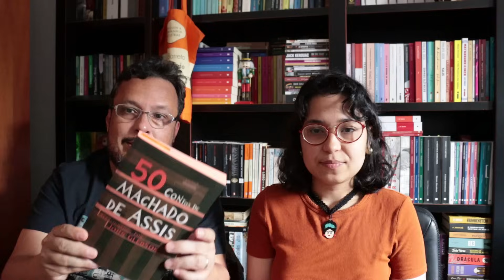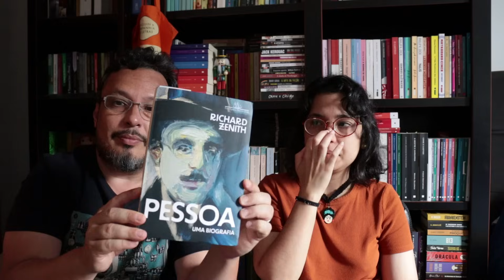SEXTA-FEIRA 13 falando de livros com o sr. meu pai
Oi, gente! Sexta-feira é dia de: Vídeo com sr. meu Pai ✨📚
👨‍💻 Entre no grupo do Telegram para tagarelar sobre filosofia e literatura com o sr. Pai e livros

Como você pode apoiar o canal?
📢 ANÚNCIOS: assista aos anúncios dos vídeos!
📦 COMPRE COM MEU LINK DA AMAZON!
👩‍💻 PARCERIA: Quer ver seu livro por aqui?

Livros mencionados:
Um general na biblioteca
50 contos de Machado de Assis
Livro do desassossego

Venha ler comigo "Ulysses" de James Joyce:
Cronograma:

⏰ TIMING:
Gracinhas Paternais (00:00)
Olá! (01:18)
Meu pai me expondo (2:00)
Início (5:02)
👧💬 (7:18)
🙋‍♂️💬 (12:17)
👧📖 (23:48)
🙋‍♂️📖 (33:29)
Final (42:20)